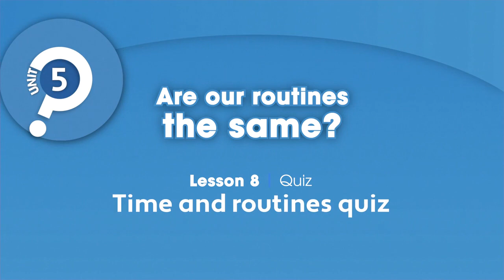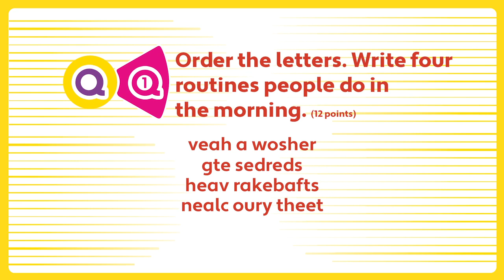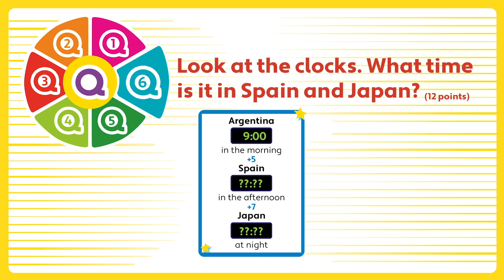Unit 5 - PB pg. 60 - Time and routines QUIZ